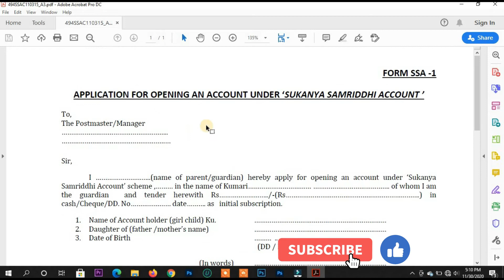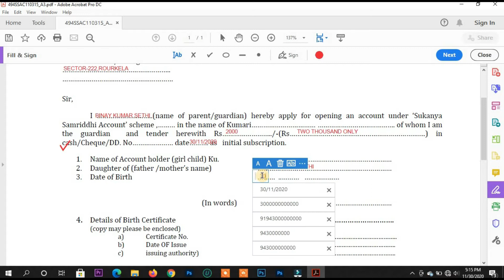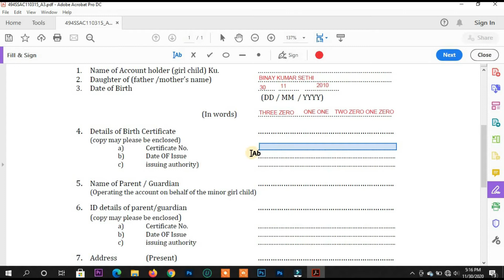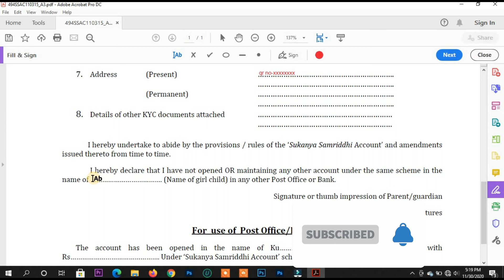HOW TO||Fill Sukanya Samriddhi yojana form||Form kaise bhare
This video guides the user how to fill Sukanya Samriddhi yojana form very easily